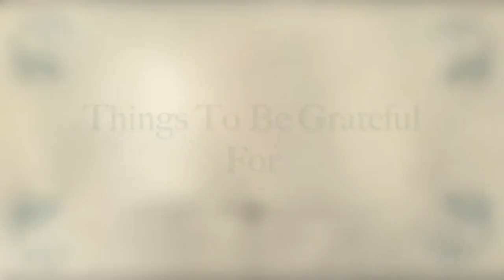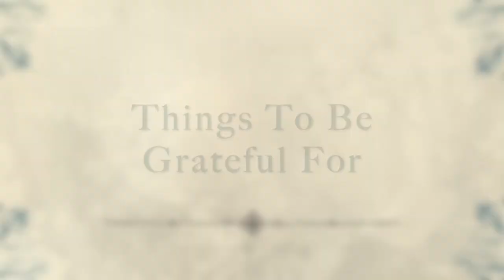What Does Gratitude Mean? [+ HOW TO BE MORE GRATEFUL]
Let me tell you something - you CAN be grateful on bad days and when bad things happen. Okay? There is a way.

What does being grateful even mean though?

In this video we cover:

What gratitude means 0:18
Why gratitude is important: 2:52
What to be grateful for: 3:58
How you can be more grateful: 4:58

If you start practicing gratitude, it can really help with your depression, anxiety and overall feeling more positive.

You should be grateful for EVERYTHING you have. Even if you think that you don’t have a lot - a thought that might come from comparing yourself or your situation to others. Scrap that.

Don’t worry about other, just do you. I want you to know that your life is special, because nobody in the whole world has a life, memories or things to be grateful for like YOU.

Grateful isn’t about being grateful for receiving at all. It is about being grateful for what you have. The universe sends you signs for things to be grateful for. Sometimes yes, that can come in gift forms.

The point is that you should practice gratitude without expecting to be constantly showered with gifts or receiving things. You should be grateful for a nice weather for example, or that the dinner you cooked turned out nice or simply that you had a good day without anything going majorly wrong.

Be grateful for your partner, friends, anything that comes to life.